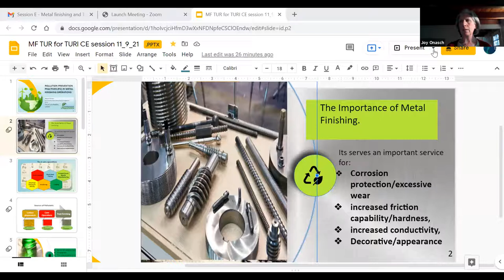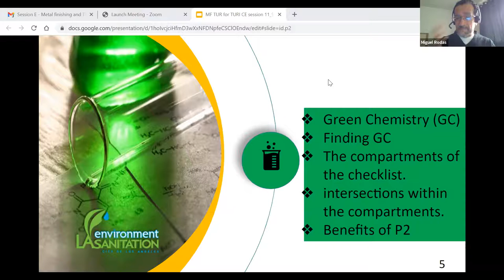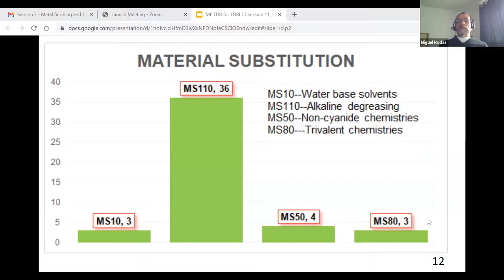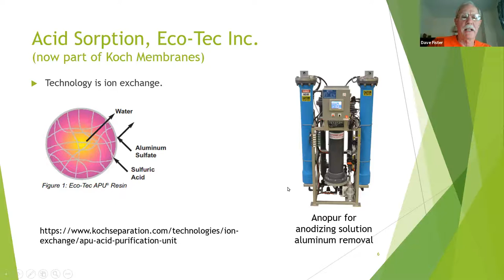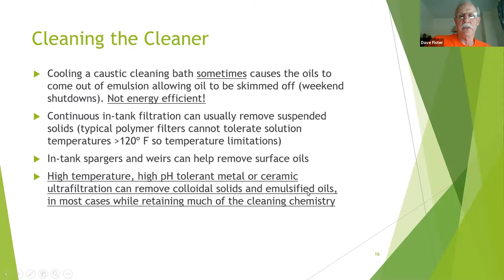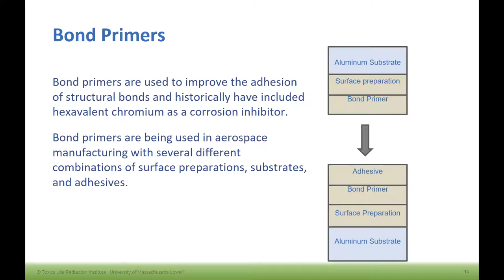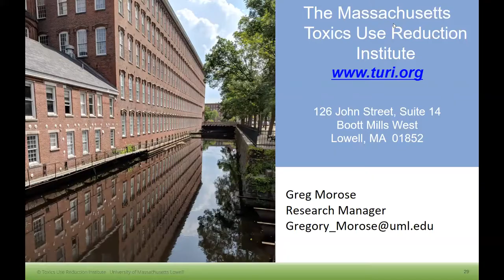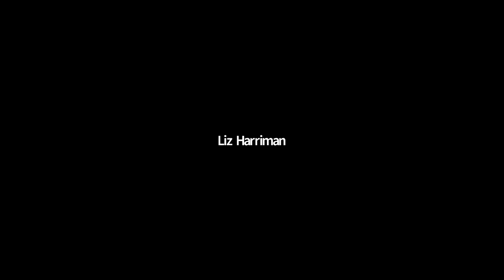Session E, Metal Finishing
This session took place on Tuesday, November 9, 2021:
Metal finishing operations are chemically intensive and often subject to strict customer specifications, making it difficult to implement TUR solutions. In this session we will hear from experts from around the country discussing state-of-the art research and pollution prevention best practices for the metal finishing industry. These solutions can be applied to other industry sectors and should be of interest to all.